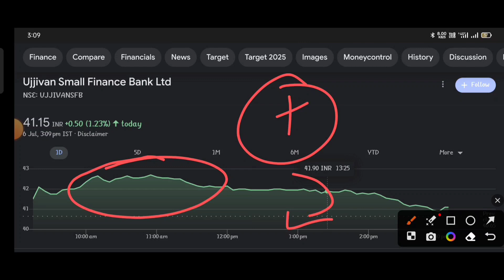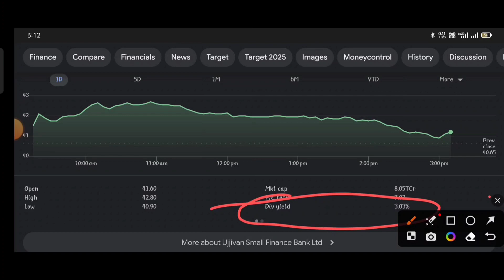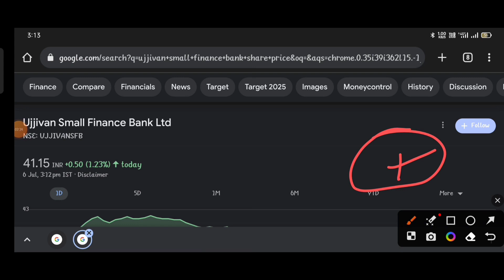Ujjivan Small Finance Bank |Ujjivan Small Finance Bank Share Big Update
topic covers:-

1 -  ujjivan small finance bank share future
2 -  ujjivan small finance bank latest
3 -  ujjivan small finance bank latest news
4 -  ujjivan small finance bank latest news today
5 -  ujjivan small finance bank latest news hindi
6 -  ujjivan small finance bank latest share news
7 -  ujjivan small finance bank latest stock news
8 -  ujjivan small finance bank latest update
9 -  ujjivan small finance bank latest news share market
10- ujjivan small finance bank stock
11- ujjivan small finance bank stock news
12- ujjivan small finance bank Q4 result
13- ujjivan small finance bank share dhmaka
14- ujjivan small finance bank stock analysis
16- ujjivan small finance bank stock latest news today
17- ujjivan small finance bank stock latest news
18- ujjivan small finance bank stock analysis today
19- ujjivan small finance bank stock news in hindi

thankyou